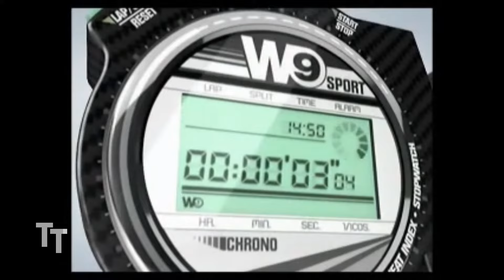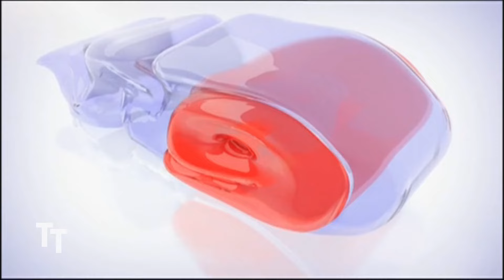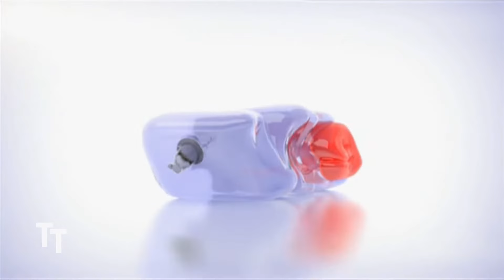Tous les jingles pubs de W9 entre 2005 et 2018 (194 jingles pubs et 1 jingle pub suisse)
Logiciel de miniature : Canva (sur internet)

Objectif : 10 abonnées

À l'occasion des 18 ans de W9, j'ai décidé de faire tous les jingles pubs de W9 entre 2005 et 2018, il y en a beaucoup de jingles pubs
Je suis fier de cette vidéo que j'ai fais et j'espère que cette vidéo va être populaire de ma chaîne YouTube

Temps de montage : 2h30

C'était Le téléviseur télévisée, ciao ;)